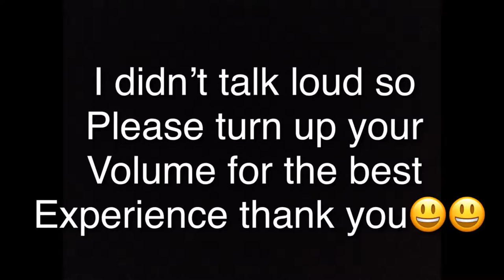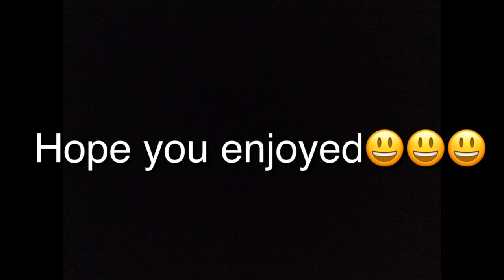my first vlog!!!!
hey guys hope you enjoyed bye!!!

here watch this 1080p.30f.10Mbps.Aug012019